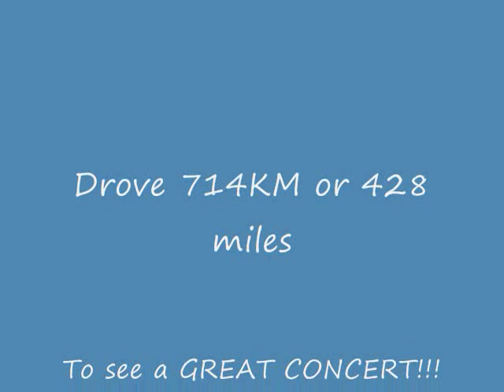Tommy James & The Shondells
New live from Westbury NY
Crimson and Clover